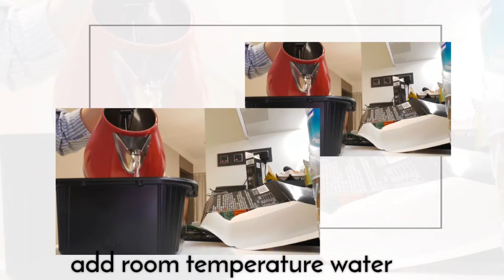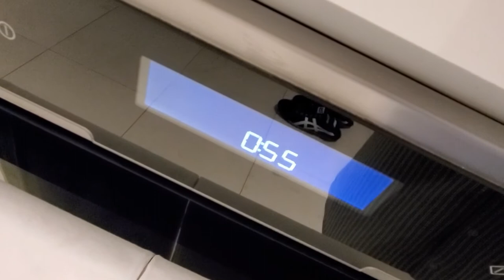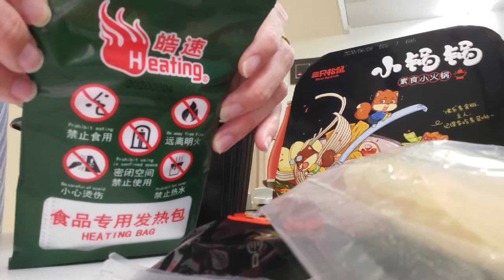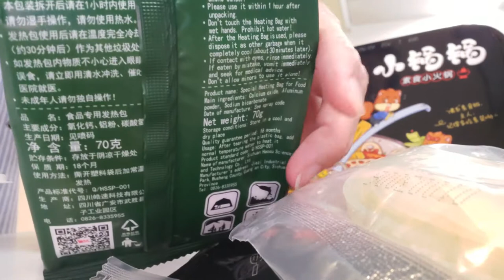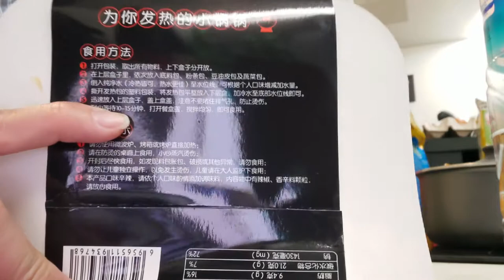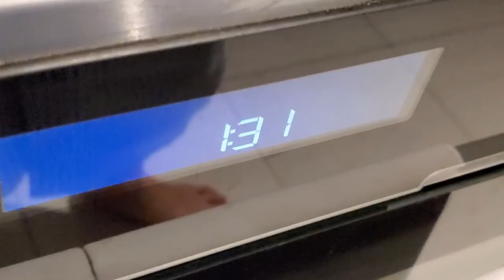Three Squirrels Instant Hotpot